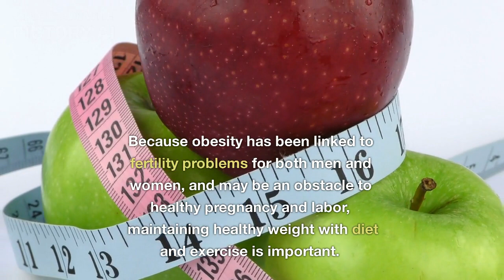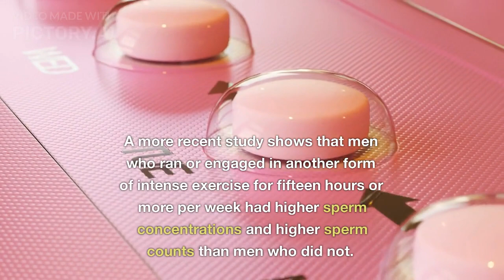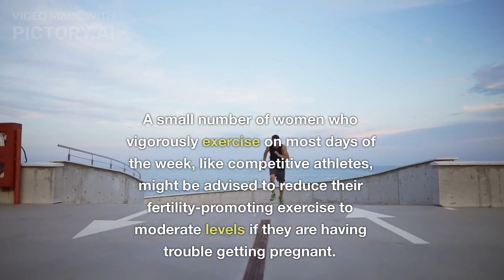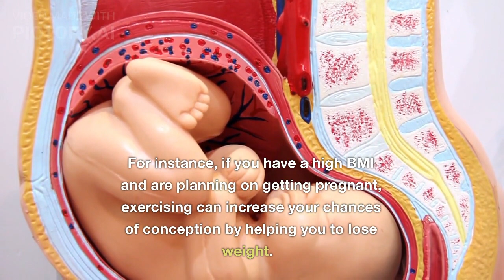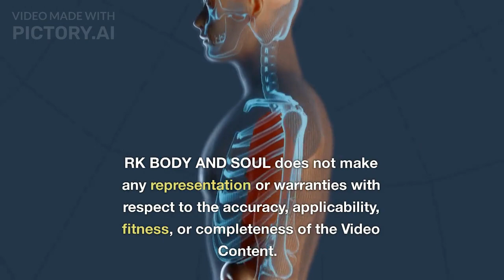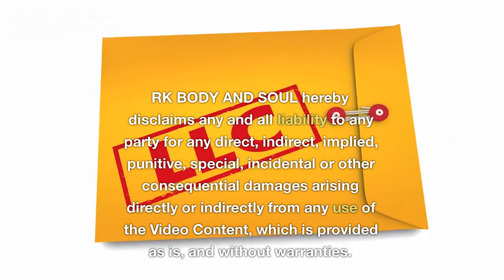Exercise And Diet To Improve Fertility In Men And Women | RK BODY AND SOUL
This video is all about exercise and diet to improve fertility in Men and Women, we will be discussing how exercise and diet can play a crucial role in improving fertility in both men and women. Infertility is a common problem that affects many couples these days, and it can be caused by various factors such as hormonal imbalances, poor diet, stress, and lack of physical activity.

We will be explained, simple and effective exercises that can help improve fertility in men and women. Additionally, we will be discussing the importance of a healthy diet plan in improving fertility in men and women, including the foods that are beneficial for reproductive health and those that should be avoided.

If you are struggling with infertility or simply looking to improve your reproductive health, this video is for you. By making some simple lifestyle changes, you can significantly increase your chances of conceiving and starting a family. So, relax, and let's dive into the world of exercise and diet for fertility.